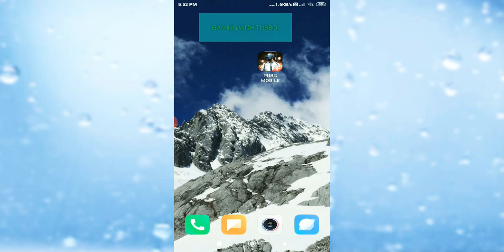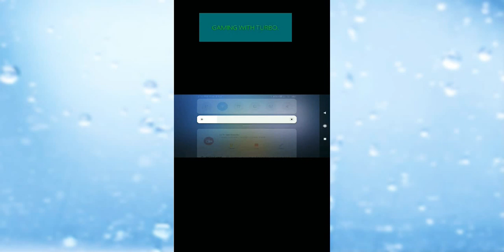Hello guy's l will show you pubg mobile gameplay krjp sever payload erangel